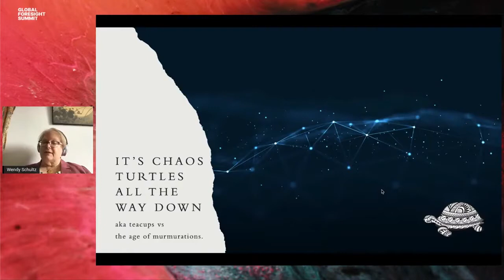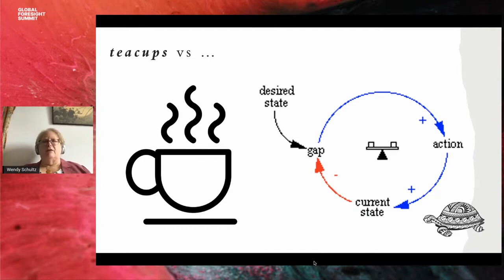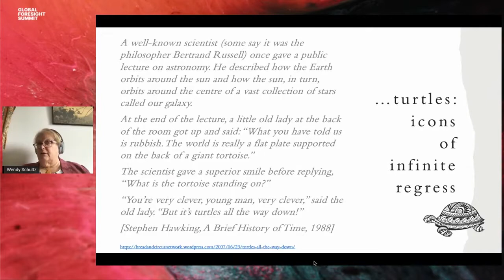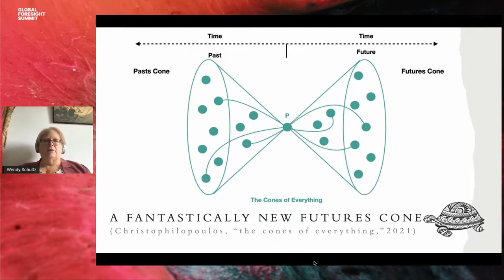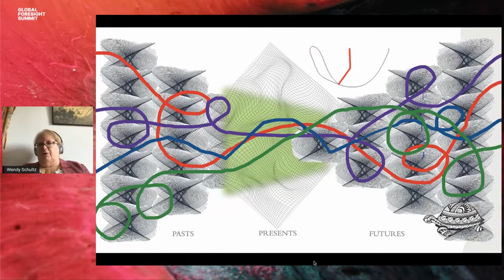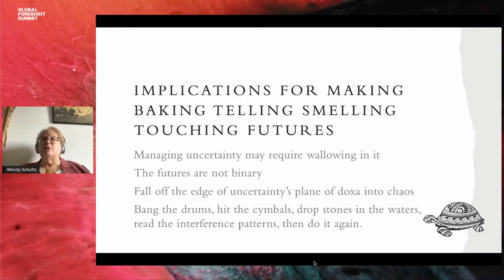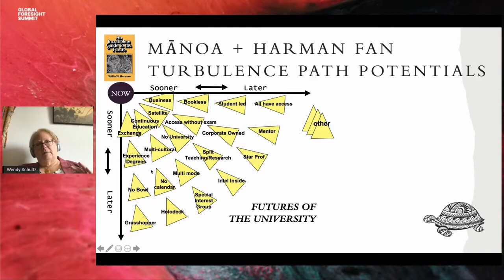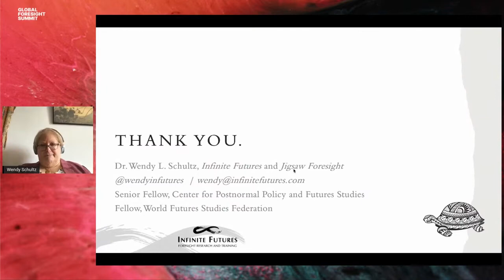Global Foresight Summit 2021: Wendy Schultz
Global Foresight Summit 2021. Wendy Schultz: It’s Chaos Turtles All the Way Down.

Exploring the concepts of turbulence and attractors as the true guts of the pasts-and-futures cone, and how humans adapt and impose order on chaos via images of the future - and what that means futures researchers should be collecting as data in addition to conditions, trends, emerging changes, and wild cards.

The Global Foresight Summit is a not-for-profit virtual conference with the goal of increasing futures literacy, breaking thinking silos and raising awareness in futures intelligence, strategic foresight, and futures thinking.